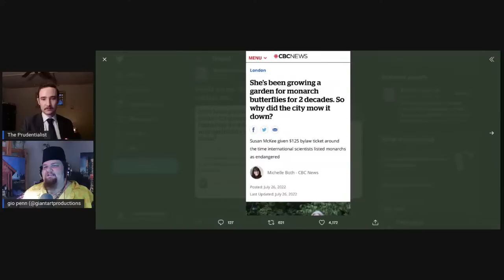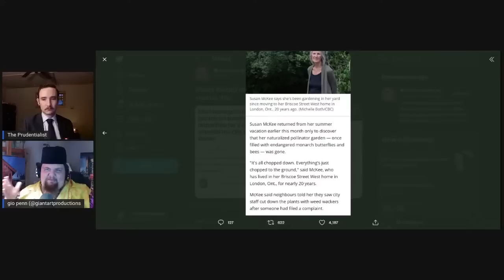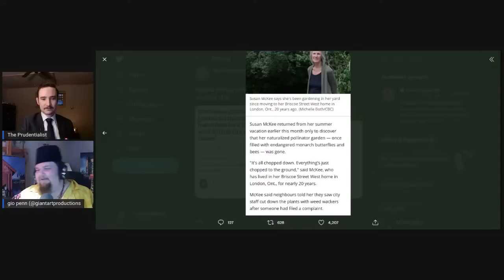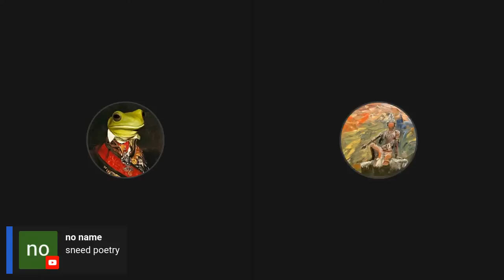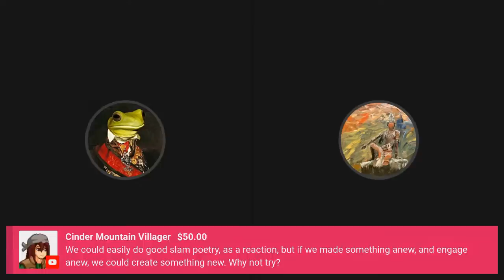The Digital Archipelago Ep. 4: The Vibe Shift Ft. The Distributist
Matt and Gio are back with special guest The Distributist to discuss vibe shifts, Heart Resets, the right wing art scene, and if we're at the dawn of a new cultural age of internet mythologies.

My Links!